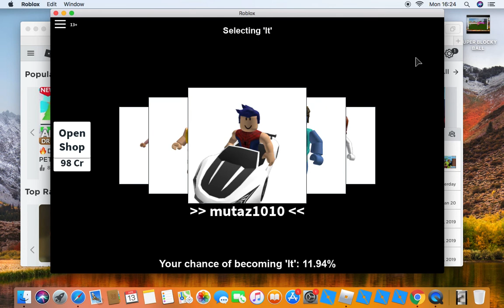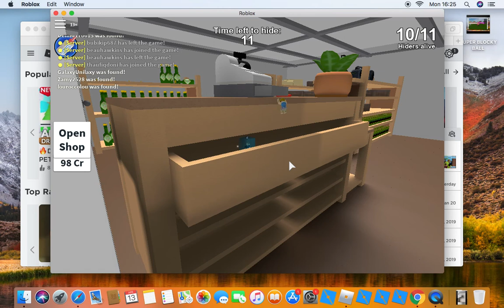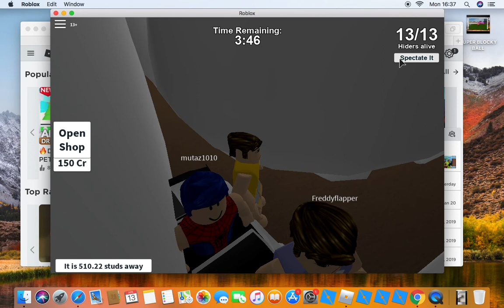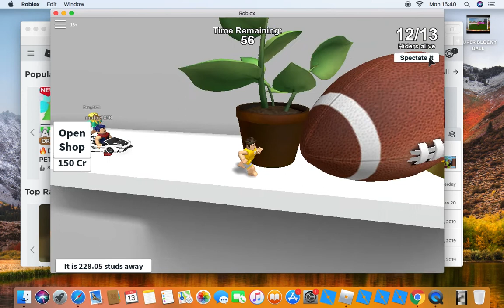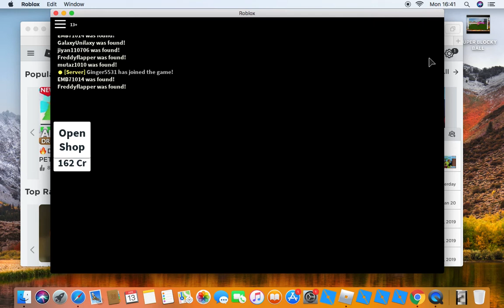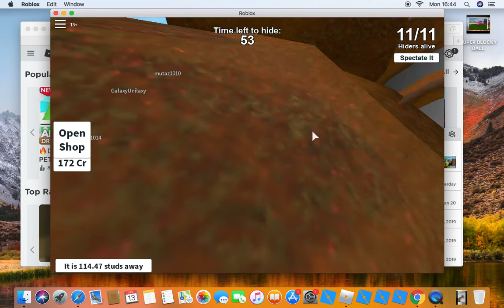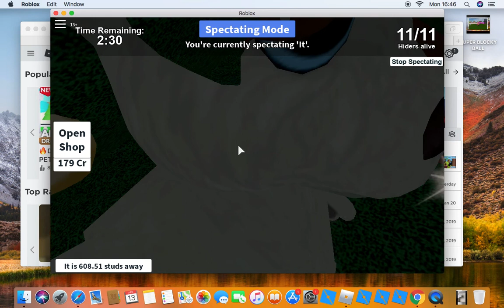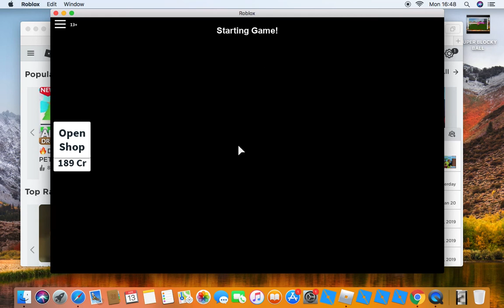HIDE & SEEK ROBLOX